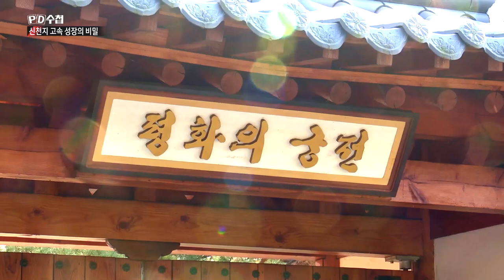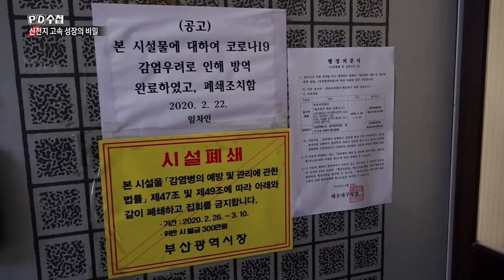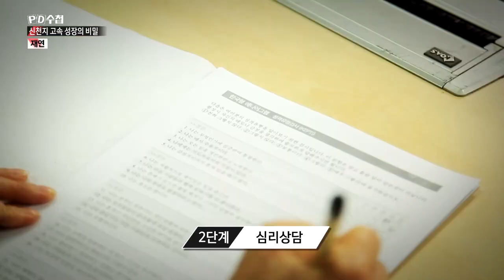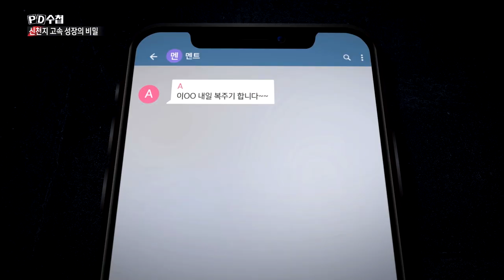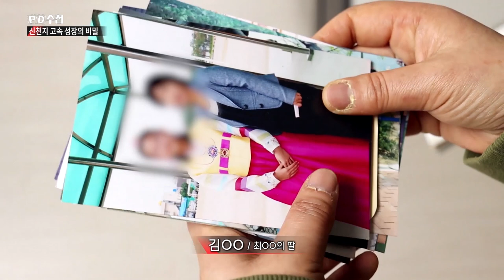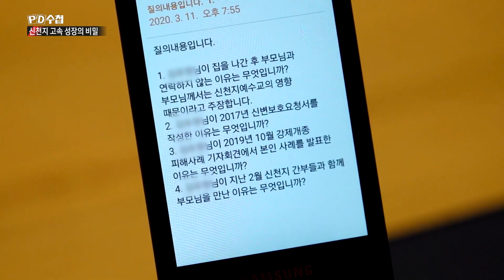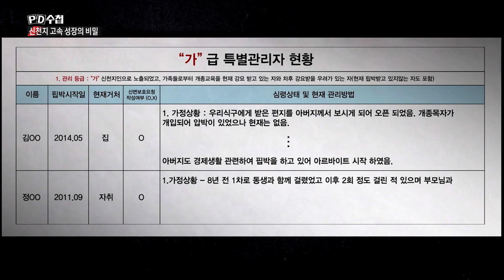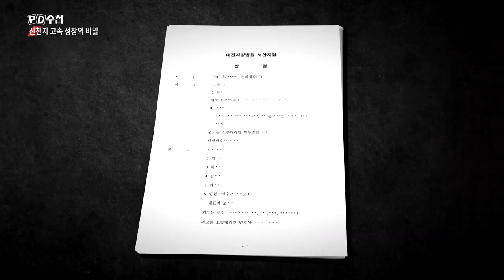신천지 고속성장의 비밀 - 전반부 - PD수첩 (3월17일 화 방송)